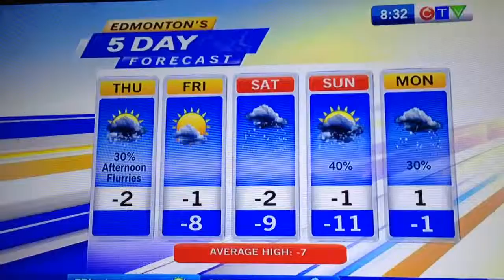Newscaster faux pa.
via YouTube Capture. Stacy makes a comment that breaks up the crew